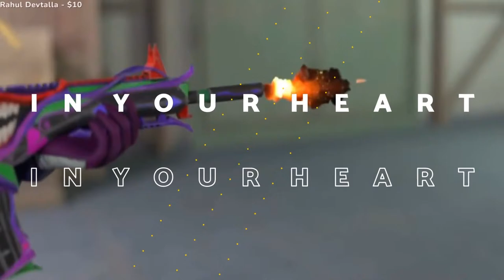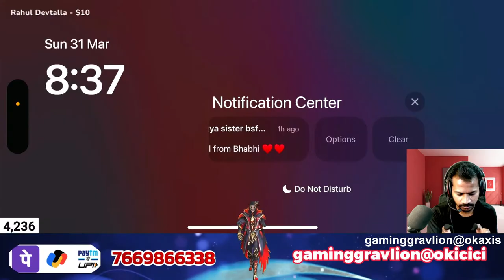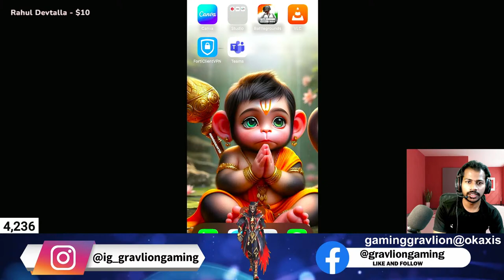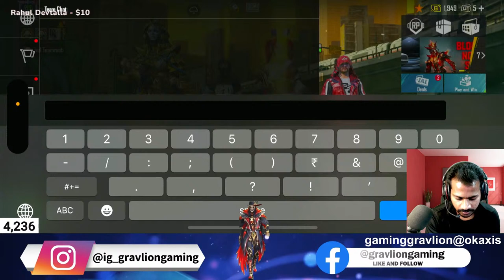GGxGRAVLION is LIVE BGIS KILL TARGET???| BGMI LIVE WITH GRAVLION GAMING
Hey Guys,
I'm Arun Sadrawal, you might know me as Gravlion Gaming,
I Stream BGMI regularly, I also enjoy playing Valorant and other fun games.

GAME PLAY:
GTA 5
ROLE PLAY (RP)
BGMI
PUBG MOBILE
APEX
VOLORANT
PC GAME
MOBILE GAME
NIGHT MARE